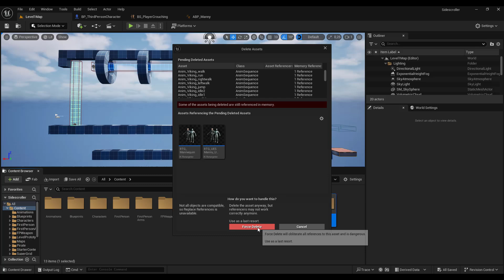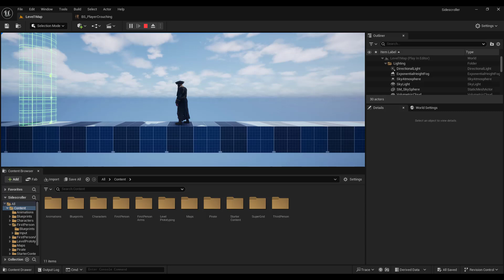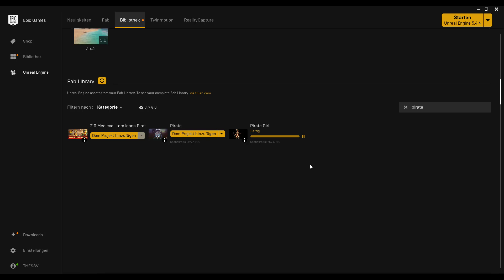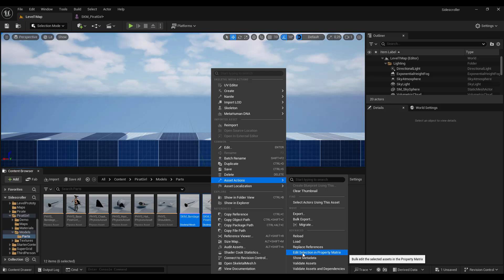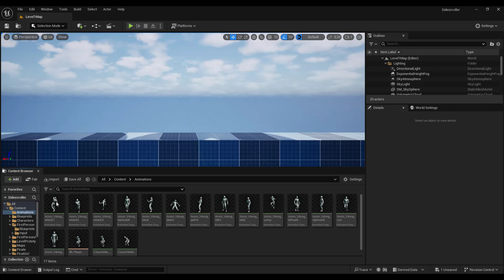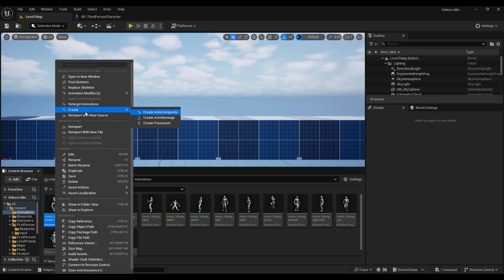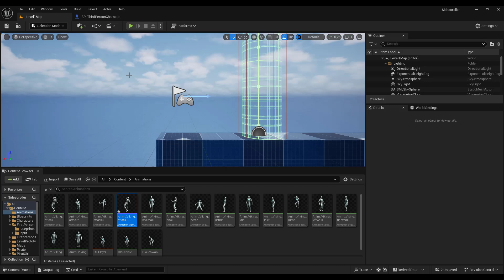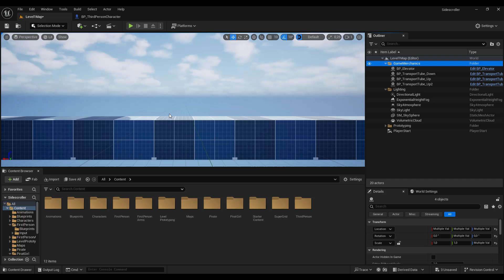Spieleentwicklung 2.5D & 3D Platformer in Unreal Engine 5.5 - Part 6 Pirate Girl & Clean up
In diesem Kapitel implementieren wir ein Piratenmädchen als spielbaren Charakter mit einem UE4-Skeletal-Mesh und bereinigen den Content-Ordner von unnötigen Dateien. Außerdem organisieren wir den Outliner neu, um die Übersichtlichkeit und Struktur des Projekts zu verbessern.

In diesem mehrteiligen Projekt erstellen wir einen 2.5D-Sidescroller-Platformer in Unreal Engine 5.5, der eine Umschaltfunktion zwischen 2D- und 3D-Perspektiven bietet. Der Spieler kann sich wie in einem klassischen Sidescroller horizontal entlang einer festen Ebene bewegen, jedoch auch in eine vollständige 3D-Ansicht wechseln, um tiefer in die Umgebung einzutauchen und verborgene Wege oder Sammelobjekte zu entdecken.